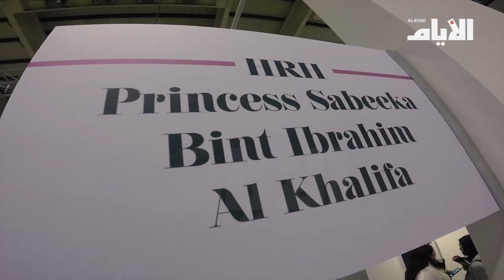الأميرة سبيكة تشارك في معرض «فن البحرين عبر الحدود»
تقرير: سيد أحمد رضا
قراءة: تمام أبوصافي
تصوير ومونتاج: فاضل مدن